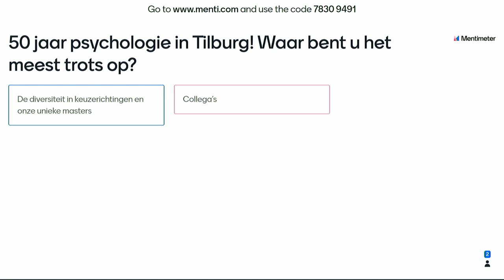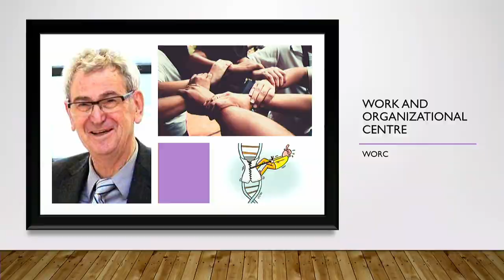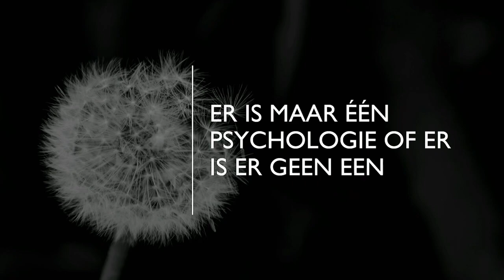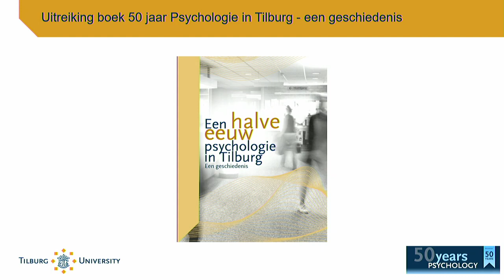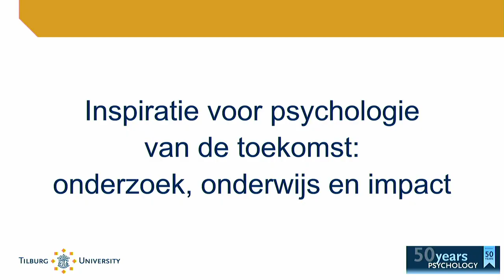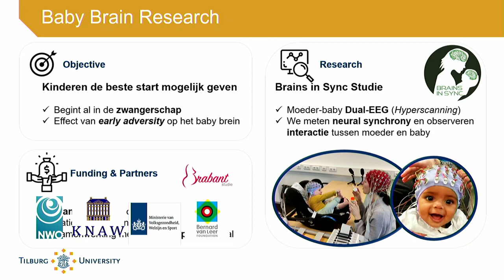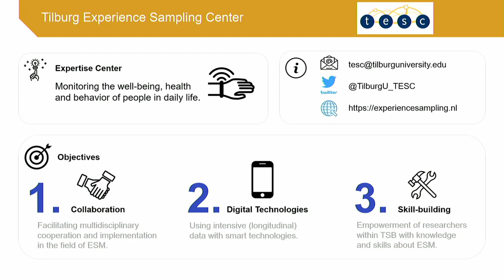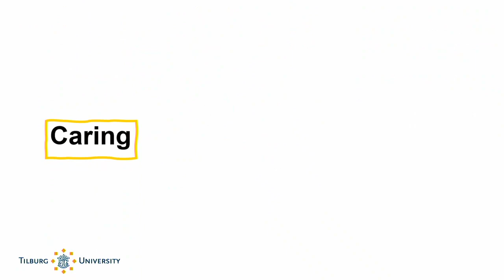Symposium 50 jaar psychologie in Tilburg - Tilburg University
Op 31 maart 2022 vierden studenten, alumni en (oud)medewerkers samen 50 jaar psychologie bij Tilburg University. Met een terugblik door emeritus-hoogleraar Guus van Heck, een optreden van het KUB Cabaret en vier presentaties door talenten van nu. Ook werd het boek ‘Een halve eeuw psychologie in Tilburg – een geschiedenis’ uitgereikt aan Rector Magnificus Wim van de Donk